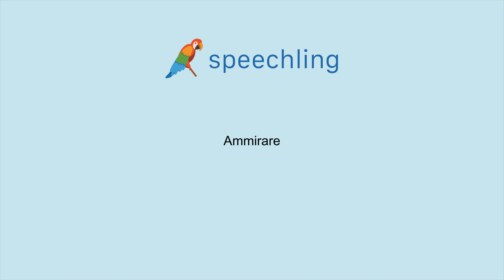How to say "Admire" in Italian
Male Voice:
Ammirare

Female Voice:
Ammirare

Male Voice Translation:
Admire

Female Voice Translation:
Admire